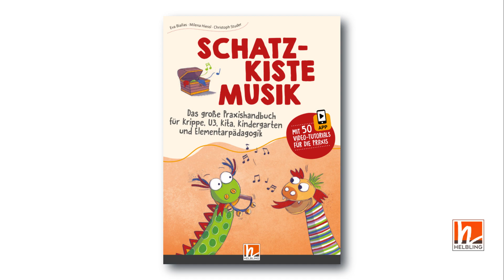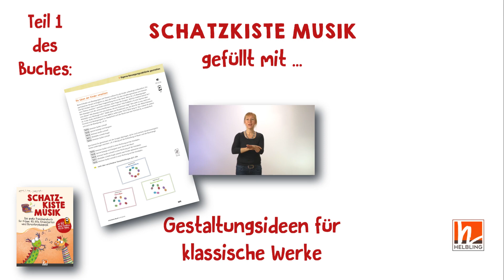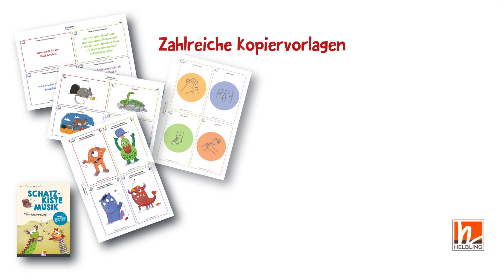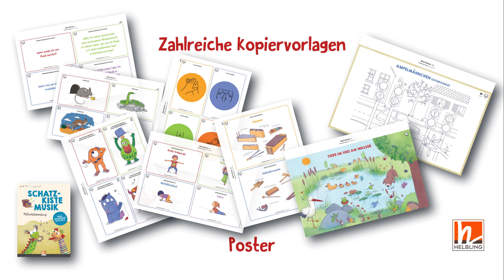SCHATZKISTE MUSIK | Trailer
Im Handbuch Schatzkiste Musik vermitteln Eva Biallas, Milena Hiessl und Christoph Studer nicht nur Hintergrundwissen, sondern zeigen anhand zahlreicher praktischer Beispiele, wie Musik in die verschiedenen Bereiche des Alltags integriert werden kann. Dabei stehen diese Themen jeweils in einem eigenen Kapitel im Fokus.

Ob Neulinge oder Fortgeschrittene im Bereich Musik: In der Schatzkiste Musik werden alle fündig, die mit Kindern von 0 bis 6 Jahren arbeiten!

• Schwerpunkt-Kapitel: Kreativität, Singen, Rhythmus, Bewegung und Instrumente
• Exkurse zu den Themen Inklusion und Improvisation, Inter- und Transkulturalität, Rhythmik, Medien und Digitalisierung
• Zahlreiche Praxisideen innerhalb jedes Kapitels und zusätzlich über 70 Seiten weitere Lieder, Sprechstücke, Bewegungsspiele und vieles mehr
• 50 Video-Tutorials in der HELBLING Media App
• 113 Audio-Aufnahmen auf 3 CDs und in der HELBLING Media App
Vielseitige Kopiervorlagen (Aktionskarten, Bastelanleitungen, Ausmalbilder usw.) in der Materialsammlung